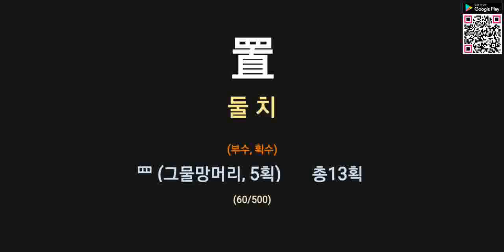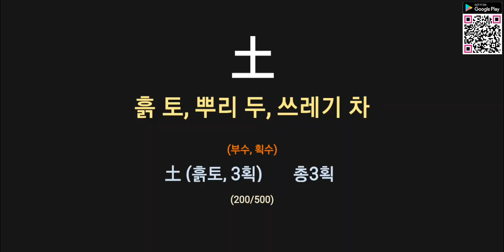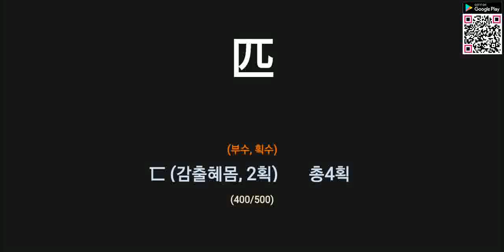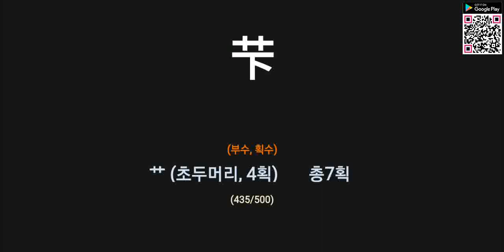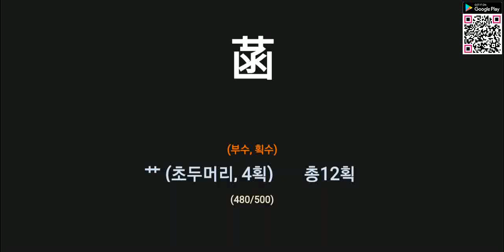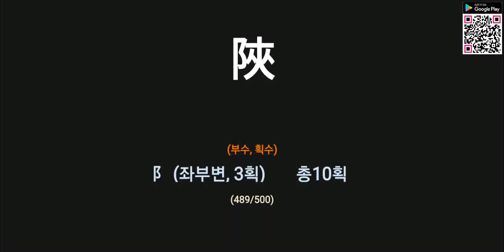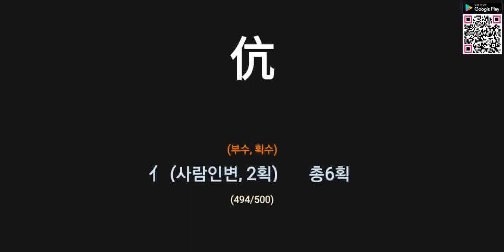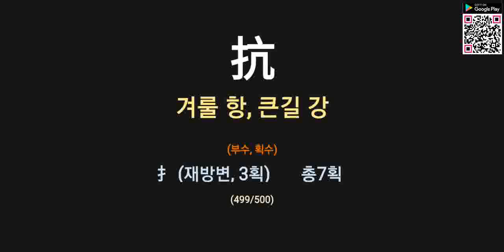한자능력검정시험 특급(11/12)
한자능력검정시험 특급(11/12) 학습하기